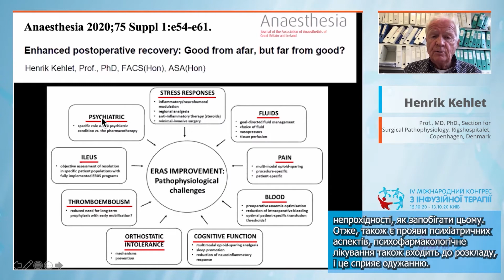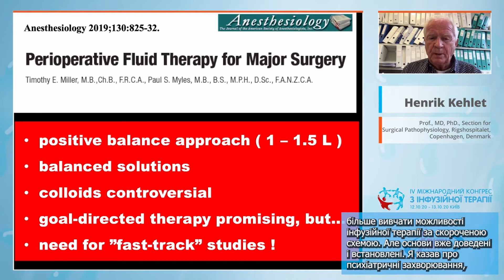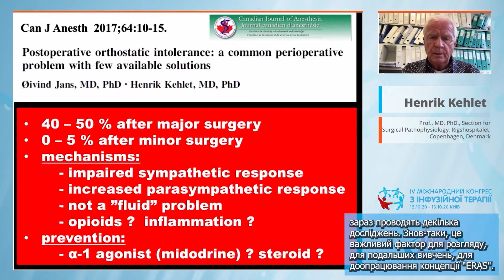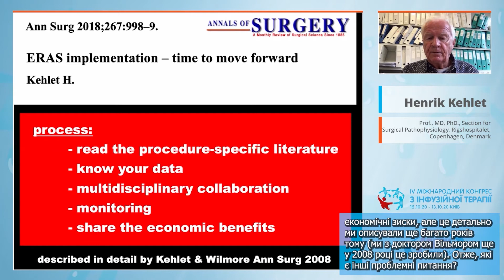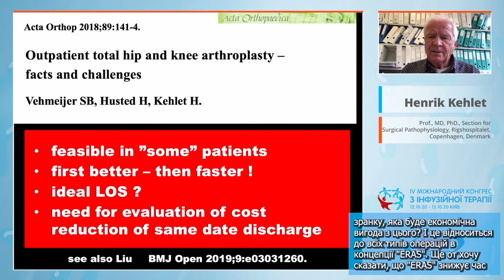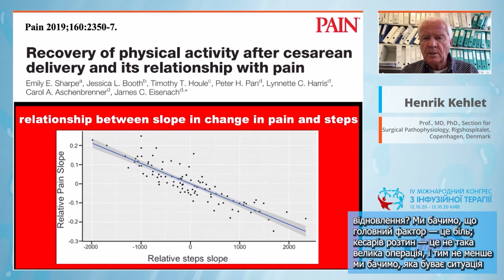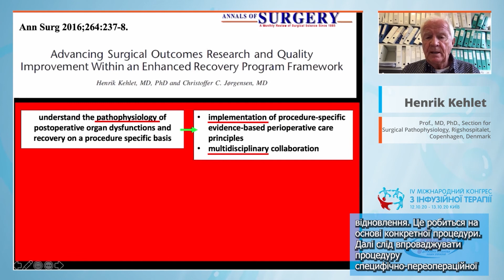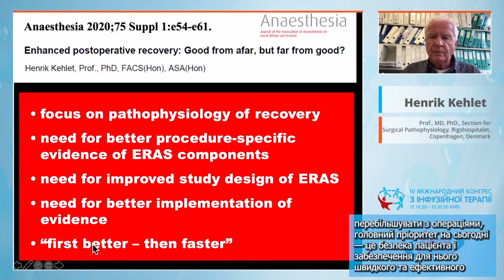Enhanced postoperative recovery – good from afar, but far from good? (Henrik Kehlet)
SECTION FOR SURGICAL SPECIALTIES
🎬 Topic of the report: "Enhanced postoperative recovery – good from afar, but far from good?"
🎓 Speaker: Henrik Kehlet (Denmark) - Prof., MD, PhD., Section for Surgical Pathophysiology Rigshospitalet, Copenhagen, Denmark
👉 Topical Unit 2: Pain management
Report at the IV International Congress on Infusion Therapy (October 12-13, 2020).